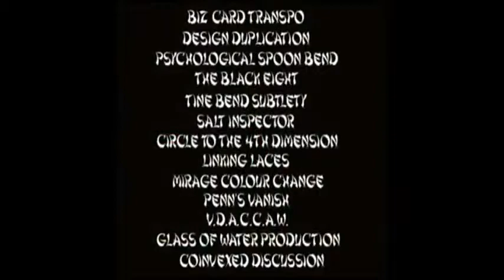Saturn Magic -David Penn Lecture DVD by David Penn- DVD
to purchase this item or view our fantastic range of other magic products